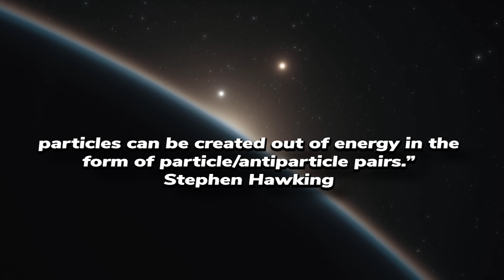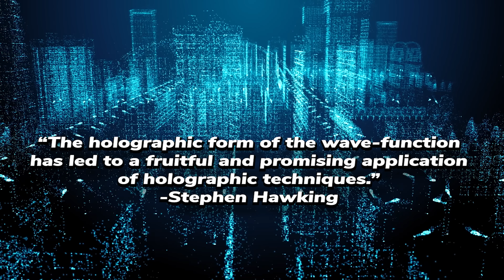“Once You Can Bend Reality with your Mind, the World is Yours.”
Today we break down the final research paper by Stephen Hawking. Of course, Stephen Hawking was a famous physicist, but what most people don't know was his views that reality was a hologram, and the universe was governed by the laws of consciousness. Today we will break down how to control reality with your mind, how to use physics to bend reality with the power of consciousness, and how you can apply these big ideas into your life for the law of attraction, manifestation, and creating your own reality.

These 12 minutes reveal how to control the universe with your mind.